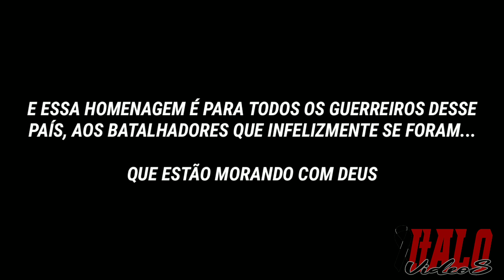Homenagem a Galera do segundo andar!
⏩ CANAIS PARCEIROS ⏪

                     ❎ ATENÇÃO ❎

CRÉDITOS:

REBITADOS 009
PEREIRA VÍDEOS
THIAGO FILMS
GUILHERME VÍDEOS
GS FILMS

QUALQUER COISA COMENTA AÍ SE CASO EU TIVER USADO ALGUM VÍDEO SEU E NÃO TER COLOCADO OS CRÉDITO BLZ, PRA EU COLOCAR AÍ

▶ PROGRAMA UTILIZADO: KINEMASTER

 MEU FACEBOOK: Italo Moreira

 MEU INSTAGRAM: Italo_cg1

PÁGINA DO CANAL: Italo Vídeos

ATÉ A PRÓXIMA FAMÍLIA TMJ ;)

{{RUMO 30K}}

ELITE SUDESTE SEGUE LÁ